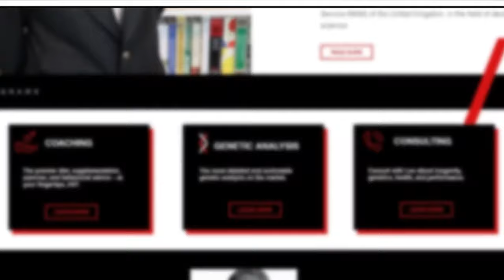How to Repair Your Brain with Growth Hormones: The Power of Cerebrolysin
Timestamps:
00:00 Introduction
00:33 Leo and Cerebrolysin
02:21 How Cerebrolysin Works
03:30 Visit the Blog at
05:55 Review of Interesting Rodent Studies
13:51 Review of the Most Prominent Human Trials
18:00 ApoE4 Gene
20:00 UFC/MMA Applications
23:40 Comprehensive Review of Children's Trials
27:14 What Leo Learned from the Papers
28:00 Where to Buy Cerebrolysin
29:25 How to Inject Cerebrolysin
32:08 How to Choose a Dosage Protocol

🔗 Connect & Explore 🔗
JOIN THE COMMUNITY:
OTHER CHANNELS
Lucie ▶    / @luciec.7692
Kids ▶    / @bilinguini